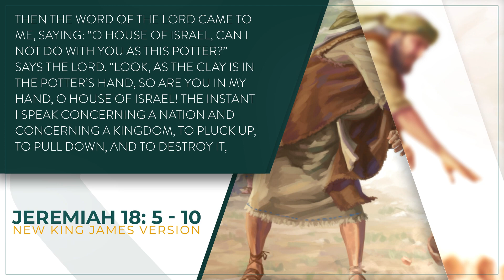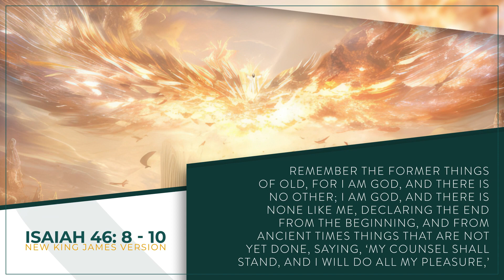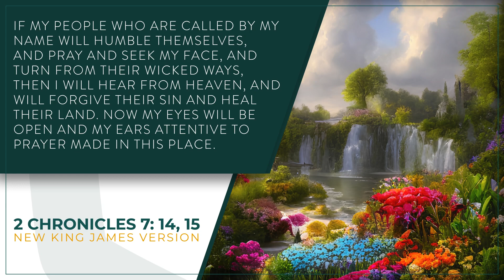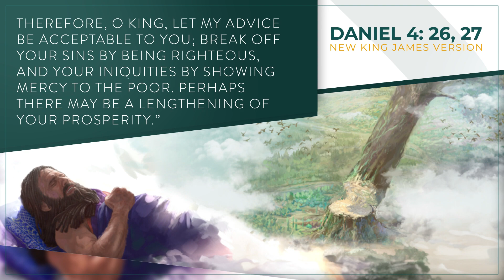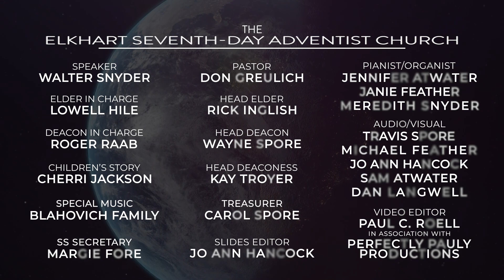Two Kings, Two Prophets, One Message - Walter Snyder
Two kings were given God's Message by two prophets. Though the circumstances were very different, the Messages was the same: God be magnified!!!